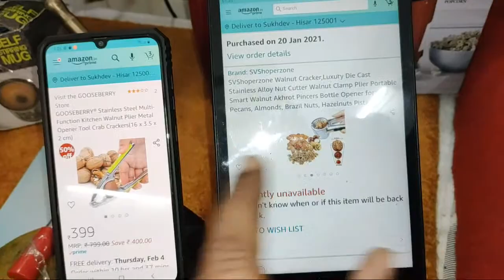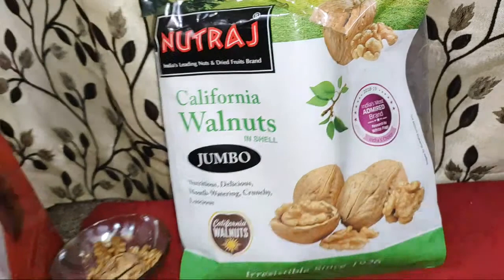Walnut Cracker Tool (just available Rs 300 upward on Online Sites)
Walnut Cracker Tools (just available Rs 300 upward on Online Sites)

Walnut Cracker Tools (Search List)

SVS ONLINE Walnut Cracker, Stainless Alloy Nut Cutter

SVS ONLINE Heavy Duty Walnut Cracker

RADHE SALES Heavy Duty Walnut Cracker

Nutree Pure AMR Portable Aluminium Alloy NUT Cracker

AMR Walnut Cracker, Luxury Die Cast Alluminium Alloy Nutcracker

GOOSEBERRY Stainless Steel Multi-Function Kitchen Walnut Plier

DumaniyaBrothers Aluminium Alloy Cracker Tool

Fusine Rimei Kitchen Tool Walnut Clamp | Nut Cracker

Kidsgenie Smart Kitchen Tool Practical Walnut Clamp

TheEternal Aluminium Alloy Cracker Tool

Caratise Aluminium Alloy Cracker Tool for Inshell Walnuts

AkhandAnandArt Walnut Cracker, Stainless Alloy Nut Cutter

Instakart Steel Walnut Cracker Clamp

SVShoperzone Heavy Duty Walnut Cracker

Non-Slip Handle Walnut Clip Chesnut Cutter

Earth Star Kitchen Tool Practical Walnut Clamp

Instakart Nuts Almond Pecan Walnut Plier Clamp

DeoDap Kitchen Tool Walnut Clamp | Nut Cracker

Prostuff.in Steel Walnut Cracker Clamp

Myaka Smart Walnut Cracker | Nut Cracker

Radost Walnut Cracker,Luxury Die Cast Alloy Nut Cutter

PEBBLE CRAFTS Wooden Handcrafted sheesham Wood Nut/Walnut Cracker

FashionFrame Round Pure Sheesham Handicrafted Kitchenware Nuts Cracker

THW Heavy Duty Nutcracker Manual Mechanical Lever Walnut Plier

Honelife Nut Cracker Walnut Cracker Pecan Walnut Plier

Nuttizz California Jumbo Walnuts Inshell 500 GMS (Akhrot)

Nutraj California Inshell Walnuts, 1000g

WONDERLAND FOODS Premium California In-shell Walnuts 1 kg

BLACKJACK Premium White Walnut Halves AKHROT Giri 1 KG VACCUM Pack

Walnut Cracker

Nutraj Cashew Nuts W450 (400g X 2)

Upcrop Premium California Almonds 1kg

S.B. ANJALI SHALU BHAI Aluminium Seafood Cracker Set

SHARABANI Plastic Coconut Breaker

Garlic Presser/Squeeze Press/Crusher

HeavenFort Stainless Steel Garlic, Ginger and Lemon Crusher Presser

BASKETO Coconut Opener Bundle Drill Cutter Cleaning Stick

Nova Quick Cut Big Plastic Handy Chopper, 650ml

Smile Mom Twin Plastic Handy Vegetable Chopper, Cutter, Mixer Set for Kitchen, 4 Interchangeable Blade (1500ML)

Pigeon Mini Chopper (Search List)

Pigeon by Stovekraft New Handy Mini Plastic Chopper with 3 Blades

Ganesh Chopper Vegetable Cutter, Pool Green (725 ml)

Smile Mom Twin Plastic Handy Vegetable Chopper, Cutter, Mixer Set for Kitchen, 4 Interchangeable Blade, Violet (1500 ML)

Smile mom Jumbo Vegetable Chopper; Cutter; Whisking Set with Storage Lid for Kitchen; 5 SS Blades + Whisker Blade (900 ML)

Smile Mom Hand Push Vegetable Chopper, Cutter, Mixer Set (1200 ML) for Kitchen with 3 Stainless Steel Blade + Plastic Mixing Blade

Prestige 3.0 Plastic Veggie Cutter (350 ml)

AGARO Ninja Vegetable & Fruit Hand Mini Chopper with 3 Blades, 400ml

Glen Mini Chopper 4043 Plus - Black with extra bowl

Dreamshop Multi-Purpose Plastic Vegetable and Fruit Chopper Cutter Grater Slicer Chipser and Dicer for Kitchen with 10 Stainless Steel Blades and 1 Peeler

Inalsa Bullet 400-Watt Electric Chopper with Twin Blade Technology